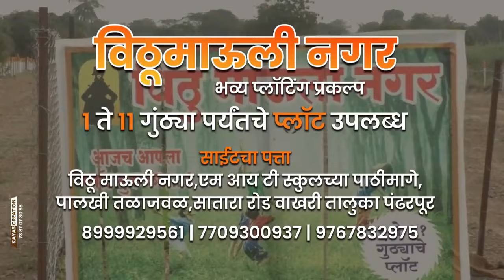लालकृष्ण अडवाणी यांना भारतरत्न पुरस्कार जाहीर,शरद पवार यांच्याकडून अभिनंदन | Sharad Pawar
पत्रकार परिषदेत राज्यातील घडामोडीवर भाष्य करीत सरकारवर कठोर टीका